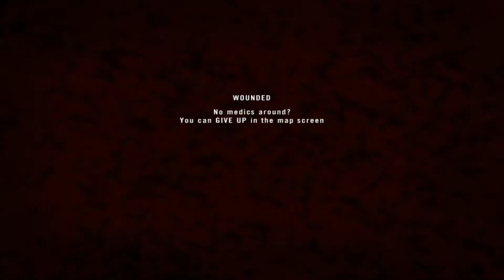Misadventures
You can't hear it, but I whisper gentle nothings to the fallen as I proceed to steal his kills. Also I totally spider sensed that second Russian.